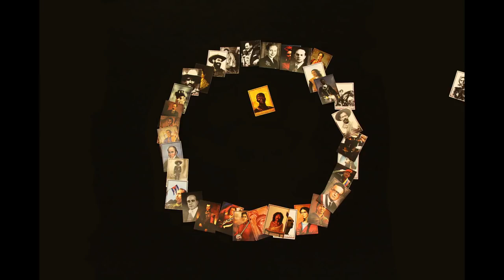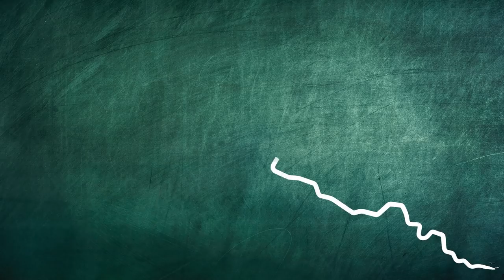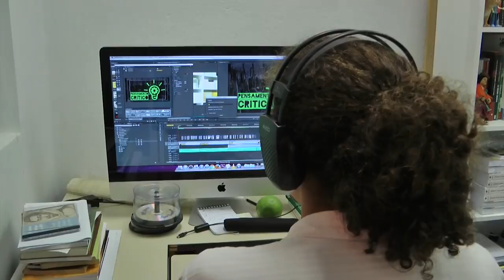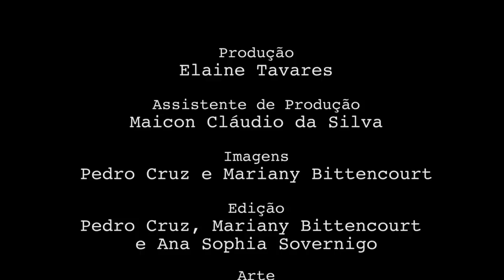Programa Pensamento Crítico: Crise e desindustrialização e tecnologia (E 50)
Programa de análise da conjuntura brasileira e latino-americana, produzido pelo Instituto de Estudos Latino-Americanos, com a participação de Elaine Tavares, José Martins (Crítica da Economia) e Diógenes Moura Breda. Nesse episódio discutindo o tema: Crise e Desindustrialização na América Latina.
Imagens e Edição: Pedro Cruz, Manie Bittencourt, Ana Sophia Sovernigo.